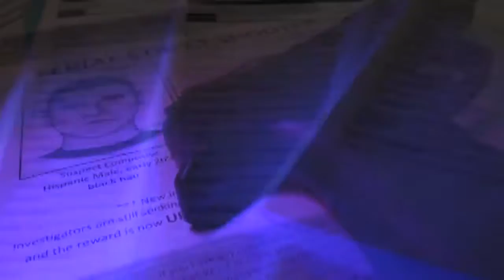Is the hunt for the Serial Street Shooter over?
Aaron Saucedo has been booked for more than 20 felonies. He’s accused of killing nine people.